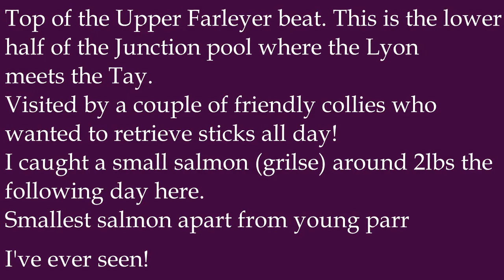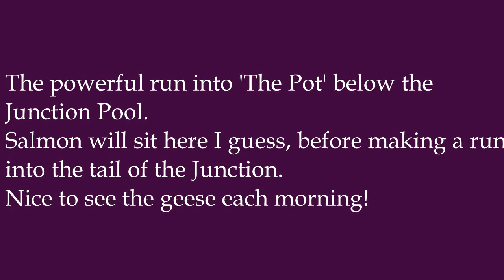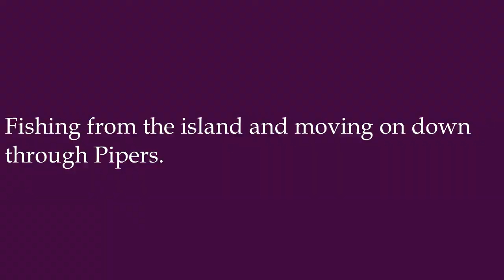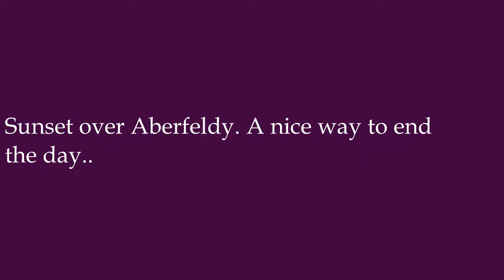River Tay. Farleyer Upper beat.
Salmon fly fishing on the Farleyer upper beat of the Tay, Aug 2016.

Apologies for quiet audio. Camera was in a watertight case which hindered the mic from picking up sound..
Need to turn vol up full..